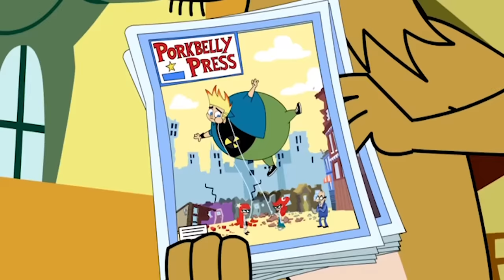Johnny Test | “O novo super megavilÃo” / Johnny no comando | 614